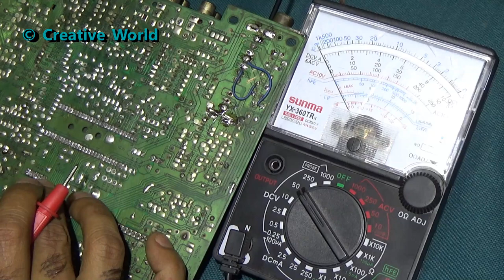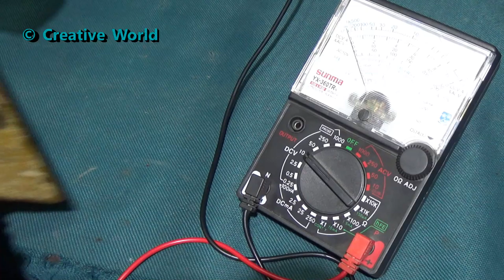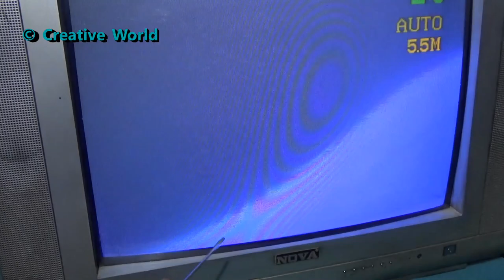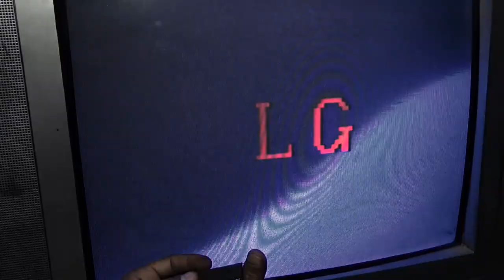How To Repair Video Fault/ Horizontal Line Of CRT Color Television (Bengali Tutorial)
The fault you see in this television, it may be video fault or Horizontal fault of a CRT Color television. We don't find any video so that it may be video fault, on the other hand we see Horizontal line on tv screen so we can this a Horizontal Line. We Check all Voltage.